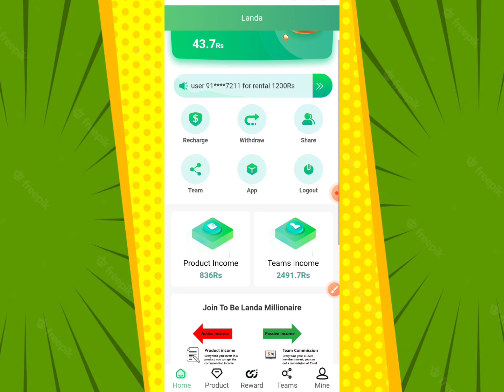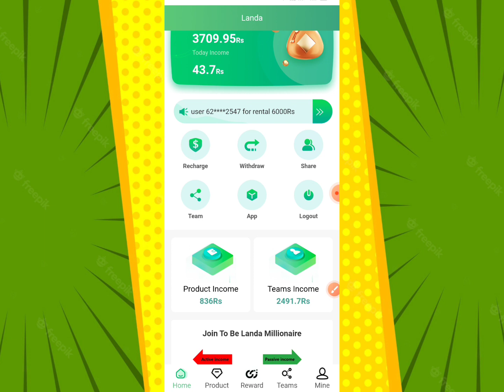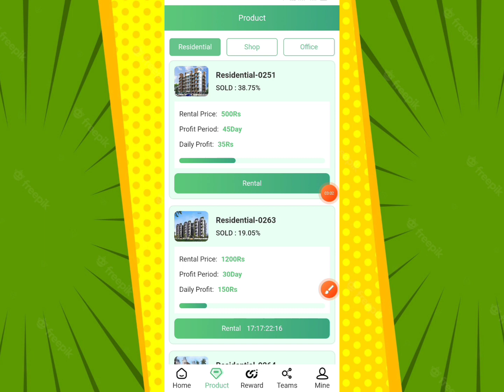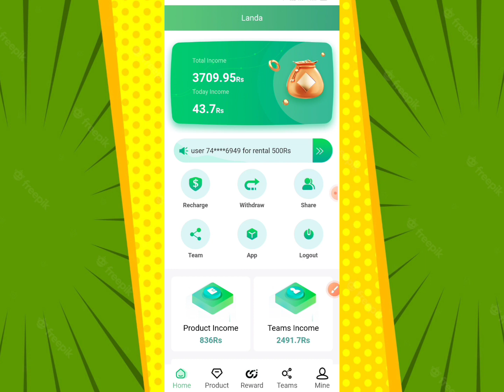Landa App New Update ।। जल्दी करो ये काम सबका पैसा मिलेगा ।। Withdrawal Problem Solve ?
Telegram ko jarur join kar lena sari update vhi par milti rahegi ok 👆👆👆👆

Landa Earning App kya h
Landa Earning App New Update
Landa Earning App ki video
Landa Earning App real or fake
Landa Earning App invest karen ya nahi
Landa Earning App kab tak chlega
Landa Earning App full details
Landa best earning app
Landa App kitne din aor chlega
Landa long term earning app
Landa Earning App real jankari
Landa App full information
Landa App ki details today
Landa App how to earn money
Landa App investment plan
Landa App ab invest karen ya nahi
Landa App ab kitne din aor chlega
Landa app real or fake Tamil
Landa app review today
Landa App withdrawal Problem
Landa app payment not receive

Thanks.